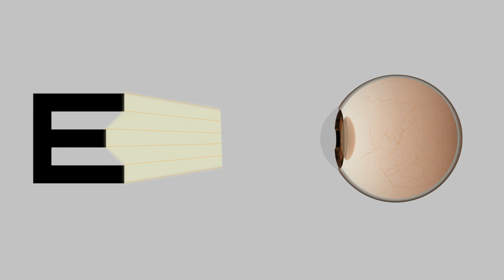Visual Acuity Assessment: Optotype Construction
This animation, developed by Dr Suzane Vassallo at La Trobe University, demonstrates how the optotypes on a standard vision chart all subtend 5 mins of arc at their prespecified distance. It also demonstrates that each optotype is encased in in a grid with each component subtending 1 minute of arc so as to assess the resolving power of the eye, in alignment with the retinal architecture.